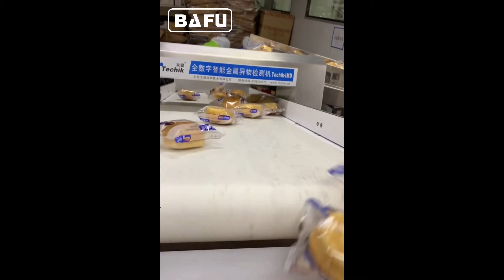ciasto, chleb, ciastka, automat do pakowania ciastek, maszyna typu flow-pack, owijarka flow-pack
FWC350A Bary Automatyczna linia do pakowania Flowrapping system do automatycznego podawania i pakowania małych i średnich produktów wielkości, jak mały słodyczy, czekolady. Urządzenie automatycznie umieszczania produktów w jednym pliku, zanim automatycznie karmienie ich w dziale pakowania. Urządzenie będzie zawijał 300-500 okładów na minutę i przyspieszyć i zwolnić do prędkości maszyn produkcyjnych karmienie go.
Jest to w pełni automatyczna maszyna z datą rejestracji druku i drukarki, urządzenia do automatycznego odrzucania zagubionych czekoladek. Urządzenie może być dostarczone różne konfiguracje cięcia szczęk do różnych rozmiarów produktów. Maszyna owija w stylu flow-pack.
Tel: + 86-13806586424